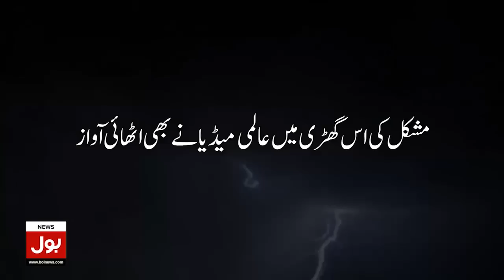Fawad Chaudhry Ne Sahafi Ko Lajawab Kr Diya | Sahafi Na Kya Pocha Liya | Press Conference | BOL News